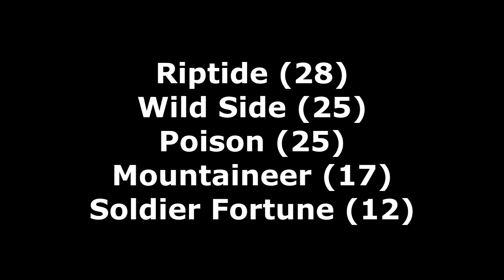RoR Monster Jam Freestyle Event Commentary #121 (Me)